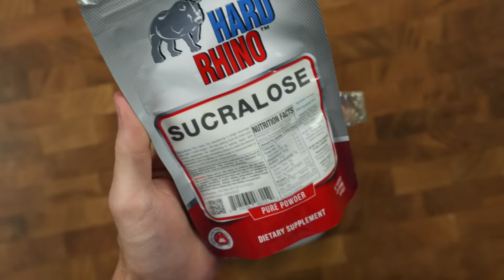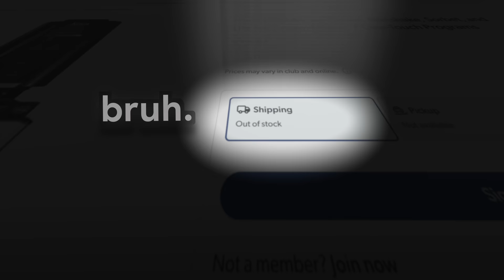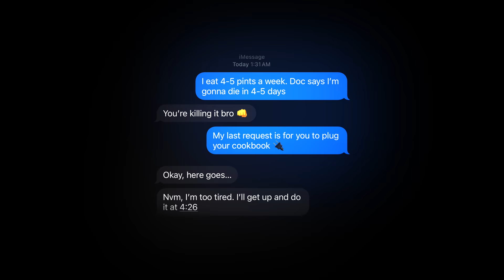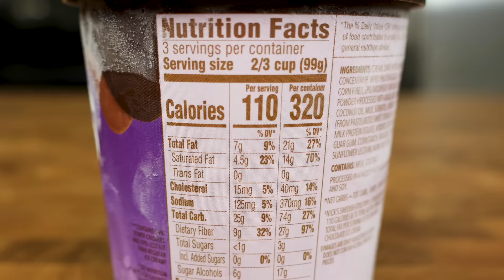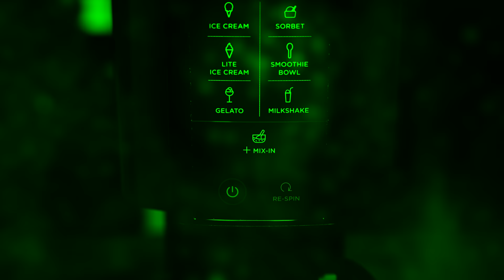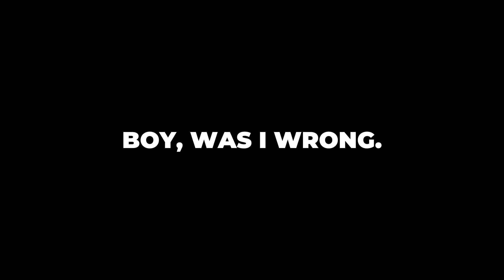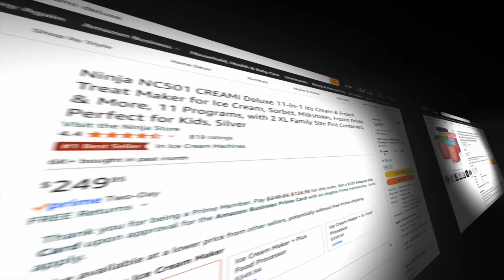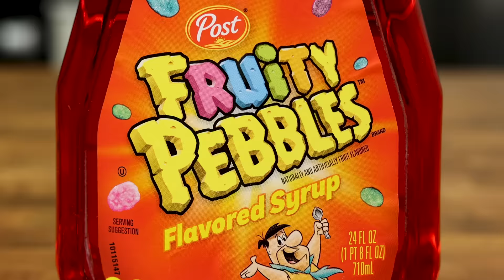8 Things I Wish I Knew BEFORE Buying a Creami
The Ninja Creami has all the hype, but there are things you should know before you make a purchase.

Product links:
Ninja Creami
Ninja Creami Deluxe
Extra Creami Pints